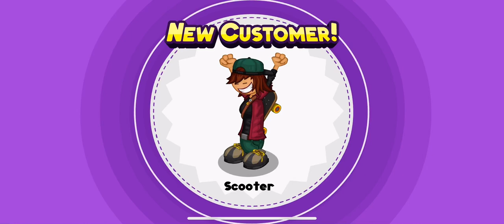papa’s cluckeria to go ! | day 11